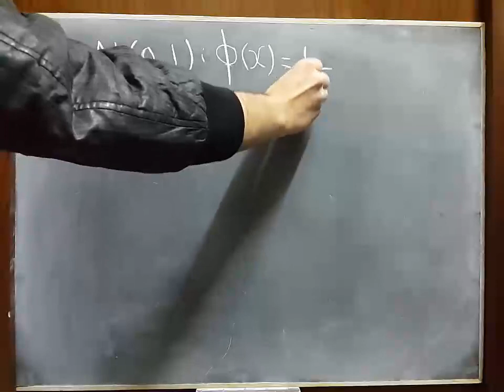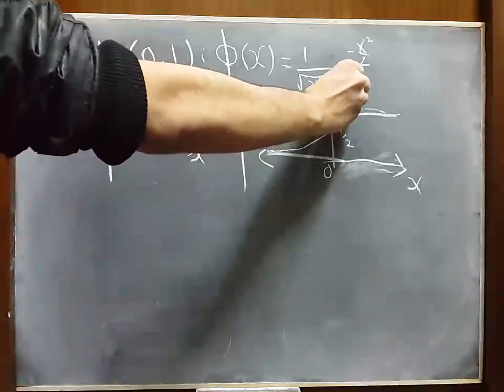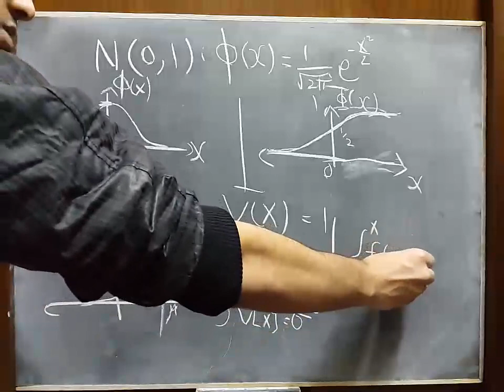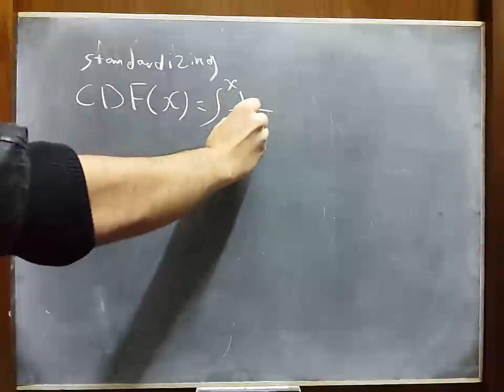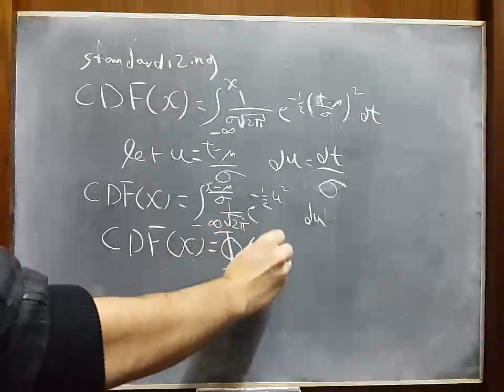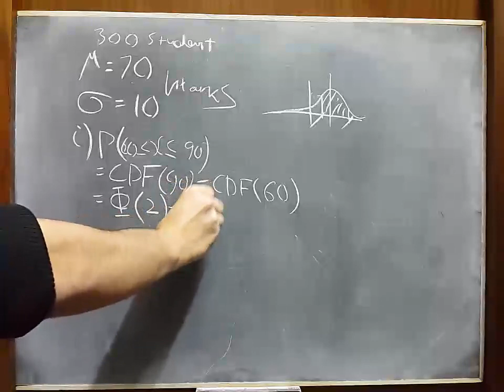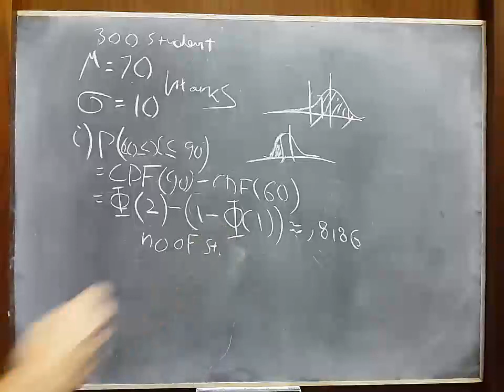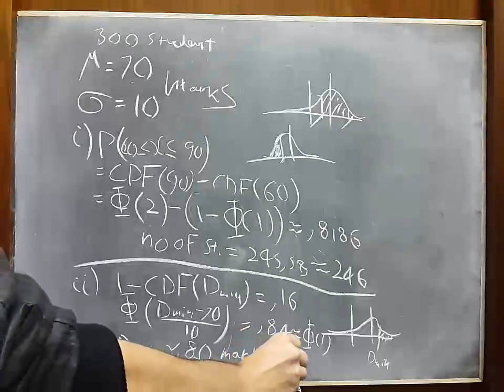Probability : Normal Distribution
Gauss Distribution !

by : mohamed mohsen